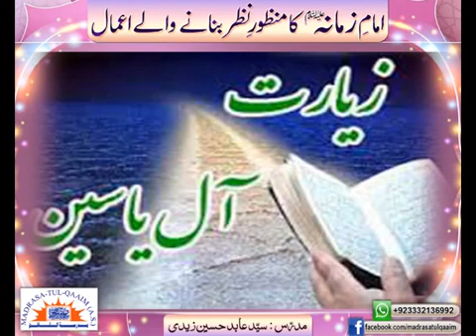Ziyarate Aale yaseen ke fazail